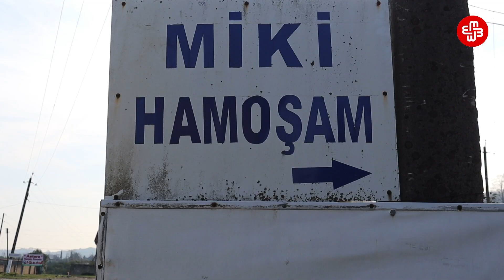Astara: Orada bir kənd var, uzaqda...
Qarlı, soyuq dağ havasından qorunmaq üçün meşədə qırılan ağacları sobaya daşımaq lazım gəlir. Kəndə qaz çəkilməyib, amma sakinlərin tək dərdi bu deyil. Astaranın ucqar dağ kəndi olan Hamoşamda bu qış da qazsız, yolsuz, yoxsul yekunlaşır.